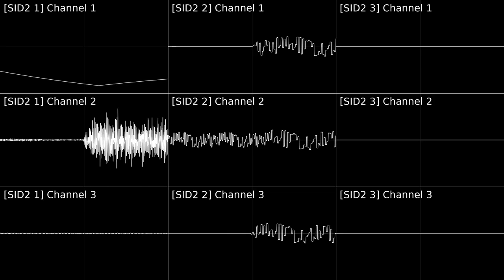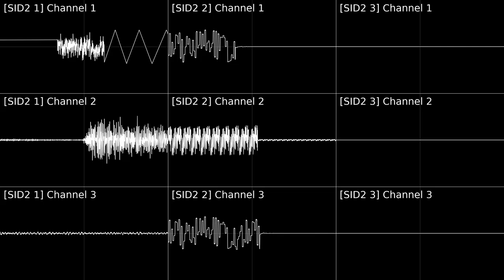I don't Believe in Myself Anymore (Triple SID2)